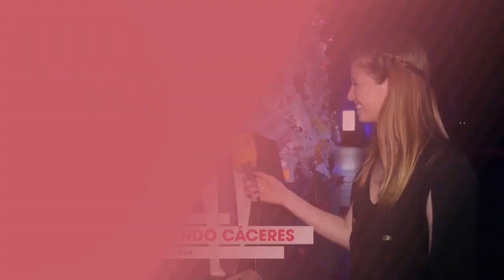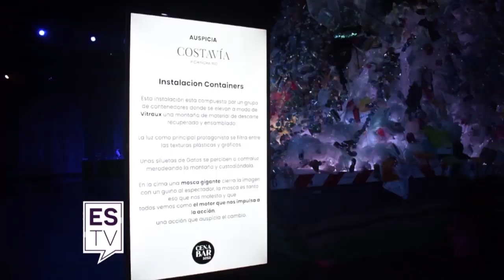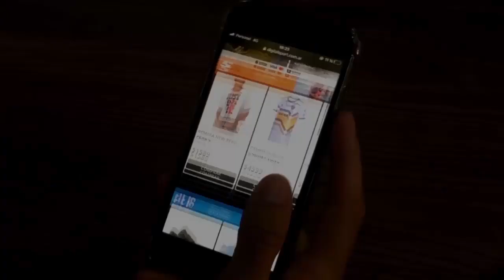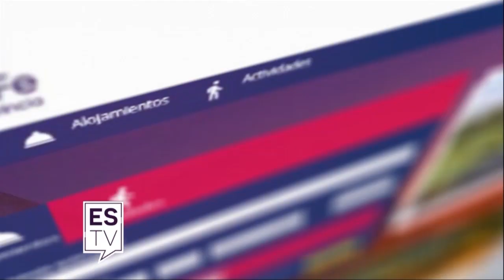ESTV Sáb. .2022 (PROGRAMA COMPLETO 3-09 658)